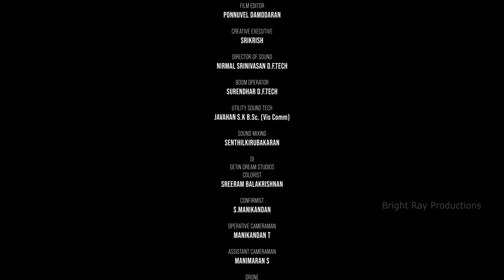Kailaya Vathiyum | Ancient Tamil Musical Instruments | Sound Documentary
Ancient Tamil Musical Instruments like singing bowl, conch, bird whistle, bull horn, trumpet, drum, woodwind, bronze instruments, brass instruments and wind instruments are showcased in this film. Kosai nagaran kailaya vathiyam team has collected the rare instruments in Tamil Nadu to create awareness about the ancient traditional musical instruments and its original soundings. This film is shot at Adi Kumbeswarar Temple, Kumbakonam in Thanjavur District Tamil Nadu.

சிவனடியார்கள் இந்த இசைக்கருவியை பஞ்ச வாத்தியம் என்றும் கைலாய வாத்தியம் என்றும் அழைக்கின்றனர்

THIRU. M.K. STALIN - HON'BLE CHIEF MINISTER OF TAMIL NADU

TAMIL OFFICIAL LANGUAGE & TAMIL CULTURE, ARCHEOLOGY

THIRU.DR. CHANDRA MOHAN.B l.A.S -
PRINCIPAL SECRETARY TO GOVERNMENT

THIRU. S.R.GANDHI, IRPFS.,
DIRECTOR, DEPARTMENT ART & CULTURE

HINDU RELIGIOUS & CHARITABLE ENDOWMENTS DEPARTMENT

CONCEPTUALIZED BY
DR. CHANDRA MOHAN.B

FILM DIRECTED & PRODUCED BY
K.DEVABALAN - BRIGHT RAY PRODUCTIONS

CINEMATOGRAPHER NAVIN KUMAR

FILM EDITOR PONNUVEL DAMODARAN

CREATIVE EXECUTIVE SRIKRISH

DIRECTOR OF SOUND NIRMAL SRINIVASAN D.F.TECH

BOOM OPERATOR SURENDHAR D.F.TECH

UTILITY SOUND TECH JAVAHAN S.K B.Sc. (Vis Comm)

SOUND MIXING SENTHILKIRUBAKARAN

DI GETIN DREAM STUDIOS COLORIST SREERAM BALAKRISHNAN

CONFIRMIST S.MANIKANDAN

OPERATIVE CAMERAMAN MANIKANDAN T

ASSISTANT CAMERAMAN MANIMARAN S

DRONE NATTAM S.VINOTH

DATA MANAGEMENT VINOTH BALAN

STILLS BAVISHE BALAN

PRODUCTION EXECUTIVE PAARIVASAN

PRODUCTION ASSISTANT RAFIQ

CAMERA ASSISTANTS: RAJA - SARANRAJ - BALA